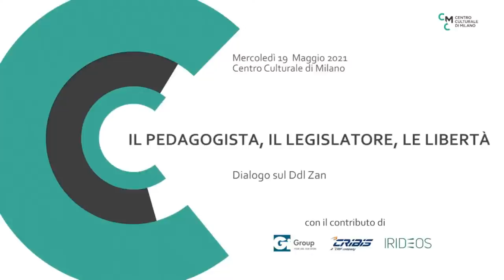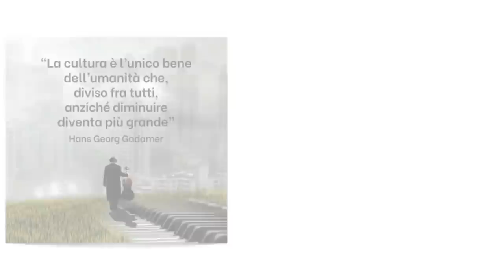Flick, Terragni, Pizzul, Violini - IL PEDAGOGISTA, IL LEGISLATORE, LE LIBERTÀ. DIALOGO SUL DDL ZAN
Mercoledì 19 maggio 2021  ore 18:30
intervengono: Giovanni Maria Flick, Presidente emerito della Consulta, ex Guardasigilli e docente emerito di Diritto penale alla Università Cattolica e alla Luiss
Marina Terragni, Giornalista, scrittrice e blogger
Fabio Pizzul, Presidente gruppo PD Regione Lombardia
Coordina Lorenza Violini, costituzionalista, Redazione CMC
Regia video: Pino Franchino